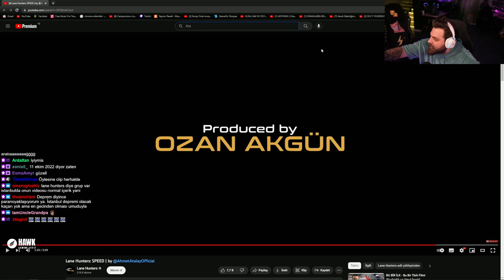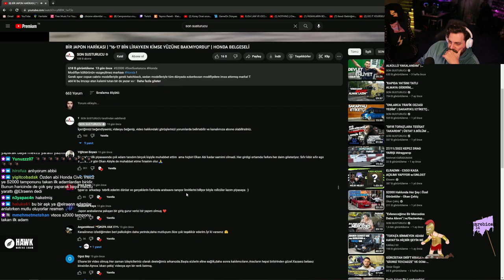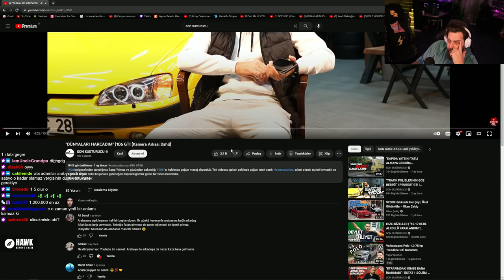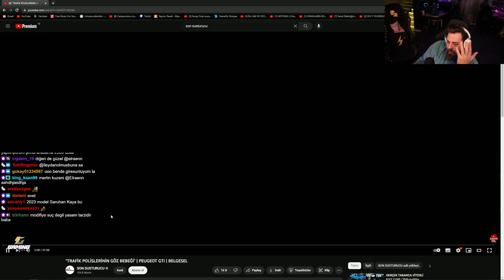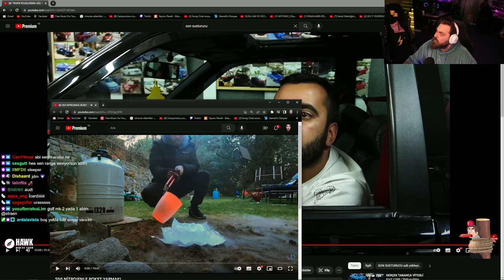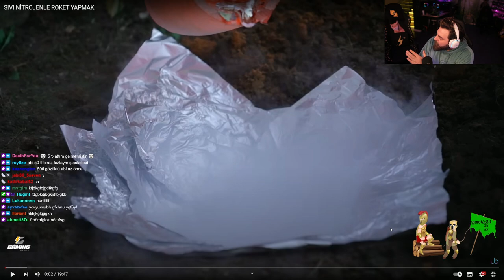ELRAENN | BİR JAPON HARİKASI | HONDA BELGESELİ VİDEOSUNU İZLİYOR! | SON SUSTURUCU